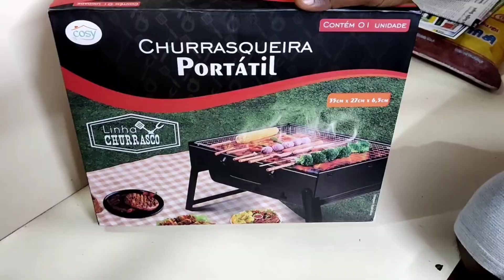Celebration VLOG | 2nd Daughter's 1st Birthday | Wedding Anniversary | Vacation BBQ